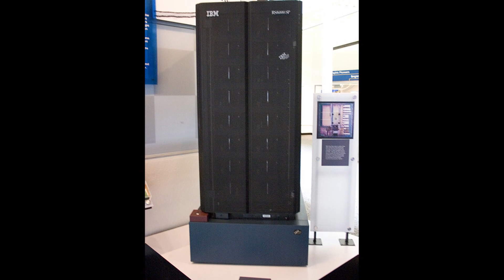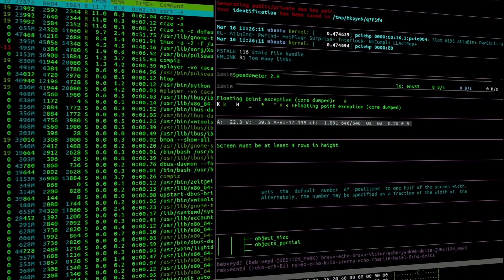Ketika manusia menciptakan komputer yang lebih cerdas dari manusia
Ada banyak kisah aneh dan luar biasa di dunia ini
dan ini adalah Inilah kisah tentang sang Grandmaster Garry Kasparov melawan Deep Blue (super komputer )
siapakah yang menjadi pemenangnya?

saya membuat channel ini berkolaborasi dengan Yutuber lain baraya
ini channelnya :
channel kolaborator berisi Film animasi 3D dan bisa belajar Animasi 3D

yuk dukung juga ya collaborator saya ini, biar semakin berkembang